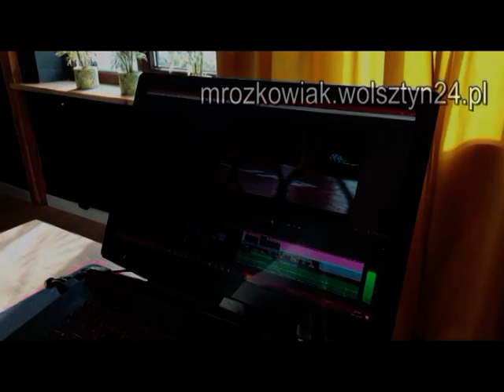29.10.1993 Wolsztyn TV Karat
Rozmowa z pedagogiem szkolnym
 Marią Królewicz